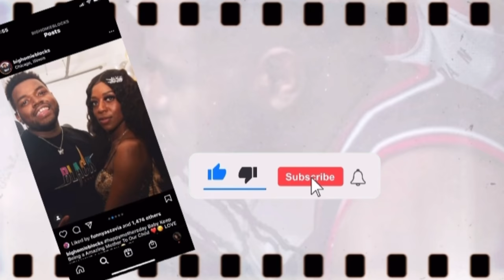I GOT SCAMMED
LETS SEE BLOCKS REACTION IF I TOLD HIM I GOT SCAMMED